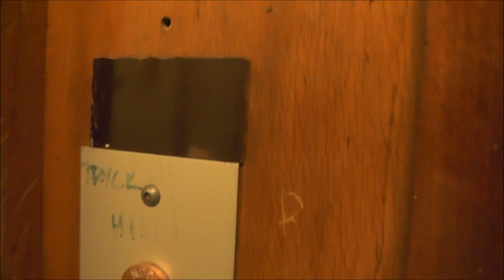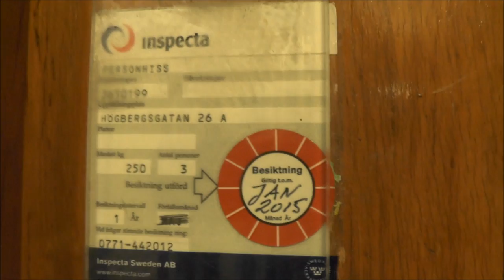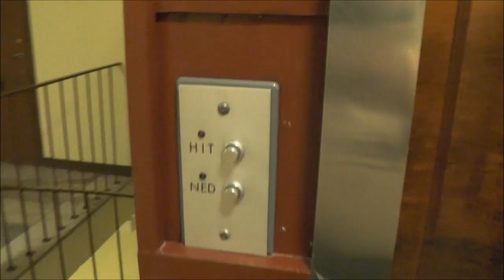Weird old Traction elevator @ Högbergsgatan 26A, Stockholm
I don´t know much of this one... and I found it wierd. Eiter it is really simple, or it forgot calls as fast as you actually opens any doors or gates!